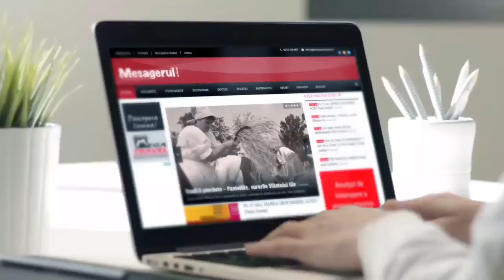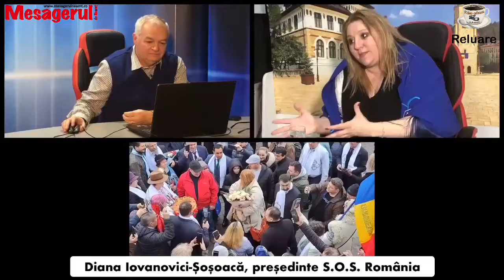Cafeaua de dimineata - Diana Iovanovici-Sosoaca, presedinte S.O.S. Romania